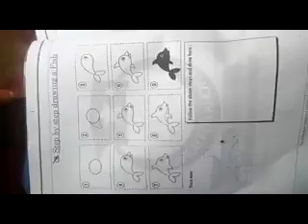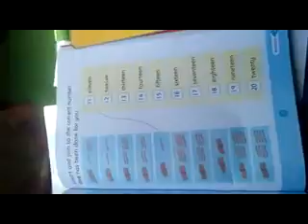11th Leacture 1 May Class Prep